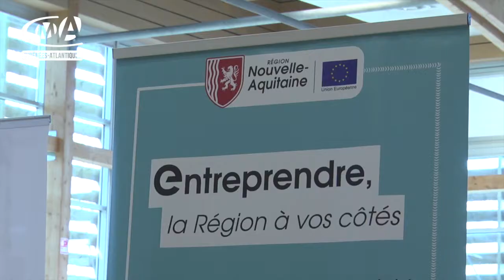Salon de la création et reprise d'entreprise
Retour en images sur  la 15ème édition du Salon de la création et reprise d'entreprise
Mardi 29 octobre, à la Maison des associations, à BAYONNE.